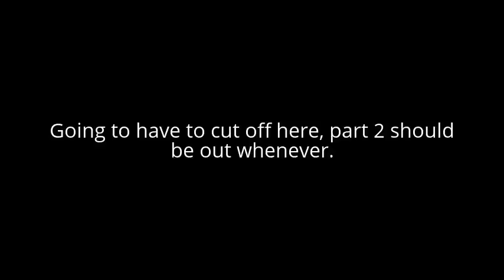Fire Emblem: The Binding Blade | Chapter 23 (Part 1): "I told you so." - Great Dane, 2017.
After Lilina turns Zephiel into an image similar to that of Sigurd and Flora, Roy and co. embark to the Dragon's place to end this.

Thanks to Great Dane for recording with me! (He can be found on Fire Emblem Amino)